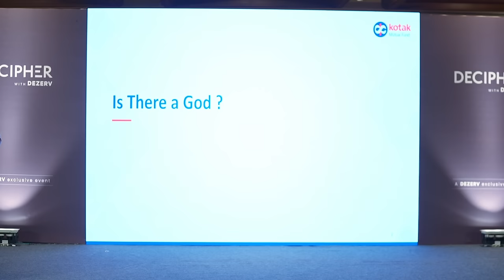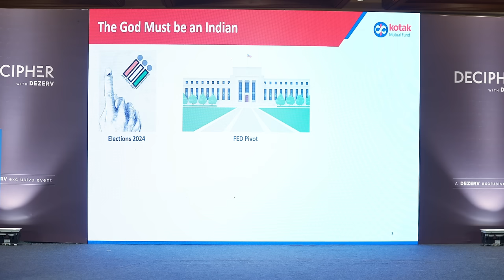Decipher with Dezerv | Wealth creation in an election year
We at Dezerv had the opportunity to host Nilesh Shah, MD of Kotak Mahindra Asset Management Companies Limited in Bengaluru for an insightful conversation on wealth creation in an election year.

With the objective of helping our clients understand the impact of the elections on their portfolios and how they should look at wealth creation this year, we organised the very first event of the Decipher with Dezerv series.

In this event Nilesh Shah regaled our clients based in Bangalore with anecdotes, stories and data points to explain the current market scenario and how to perceive the recent global and domestic events. This was followed by an interactive session with Nilesh and Dezerv’s co-founder Vaibhav Porwal, where our clients got the opportunity to discuss their ideas and investment frameworks and have a Q&A session.

Decipher with Dezerv is a series of invite-only events, which aim to give our clients access to experts and fund managers who have unique market insights to help you get an inside view of the markets and network with like minded wealth creators.

Here's the recording of our first event.